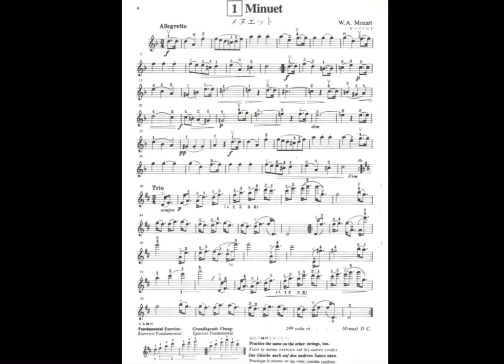Suzuki Volume 7 - No.1